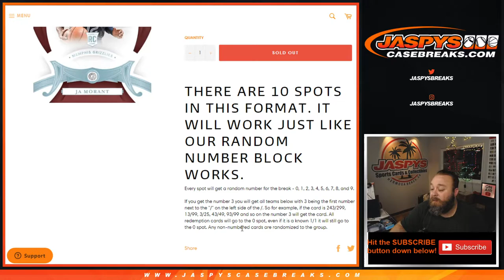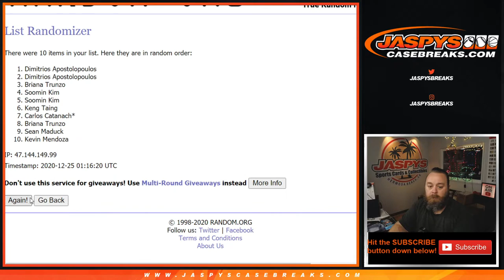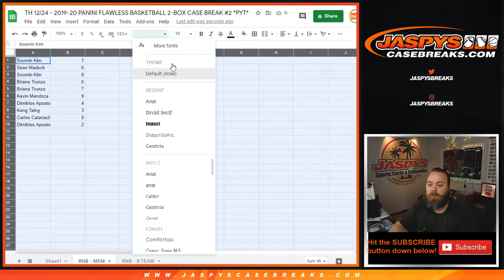2019-20 FLAWLESS 2BOX CASE PYT #2 RNB MEMPHIS GRIZZLIES RANDOMIZER